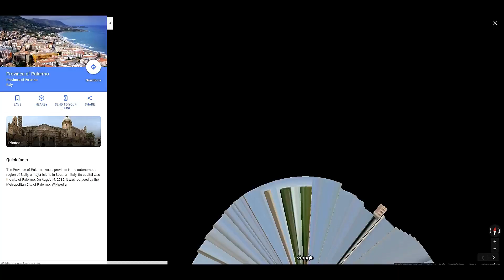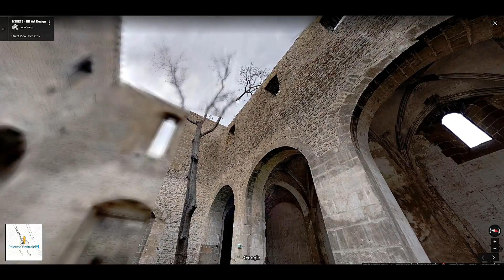Streets of Palermo, Italy in Google Maps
Here's a list of resources that can help you make money

These videos are for the purpose of showing what places around the world really look like. None of us could go explore every single place in the world for free, but with earth & maps, it's kind of like you can.
Also, this video will be around in years to come to compare how a place has changed in the future. Comment with a place that you would like to see me make a video of and i'll do it!